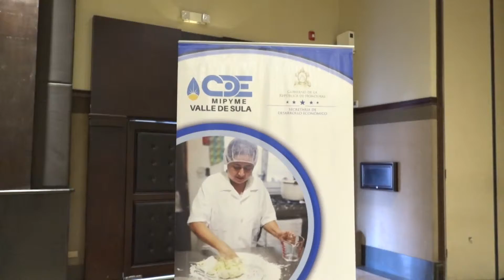Capacitan a microempresarios para que hagan crecer sus negocios